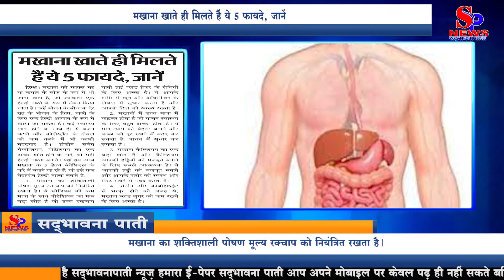मखाना खाते ही मिलते हैं ये 5 फायदे, जानें These 5 benefits are available only on Makhana accounts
मखाना को फॉक्स नट या कमल के बीज के रूप में भी जाना जाता है, जो ज्यादातर एक हेल्दी नाश्ते के रूप में सेवन किया जाता है। उन्हें भोजन के बीच या देर रात के भोजन के लिए, नाश्ते के लिए एक हेल्दी ऑप्शन के रूप में खाया जा सकता है। कई स्वास्थ्य लाभ होने के साथ ही ये वजन घटाने और कोलेस्ट्रॉल के लेवल को कम करने में भी काफी मददगार है। प्रोटीन समेत मैग्नीशियम, पोटेशियम का एक अच्छा स्रोत होने के नाते, वो सही हेल्दी नाश्ता बनाते। यहां हम आज मखाना के 5 हेल्थ बेनेफिट्स के बारे में बताने जा रहे हैं, जो इसे एक बेहतरीन हेल्दी नाश्ता बनाते हैं.

1. मखाना का शक्तिशाली पोषण मूल्य रक्तचाप को नियंत्रित रखता है। ये सोडियम की कम मात्रा के साथ पोटेशियम का एक बड़ा स्रोत है जो उच्च रक्तचाप यानी हाई ब्लड प्रेशर के रोगियों के लिए अच्छा है। ये आपके शरीर में खून और ऑक्सीजन के लेवल में सुधार करता है और आपके दिल को स्वस्थ रखता है।

2. मखानों में उच्च मात्रा में फाइबर होता है जो पाचन स्वास्थ्य के लिए बहुत अच्छा होता है। ये मल त्याग को बेहतर बनाने और कब्ज को दूर रखने में मदद कर सकता है, पाचन में सुधार कर सकता है।

3. मखाना कैल्शियम का एक बड़ा स्रोत है और कैल्शियम आपकी हड्डियों को मजबूत बनाने के लिए सबसे आवश्यक है। ये आपकी हड्डी को मजबूत बनाने और आपके शरीर को स्वस्थ और फिट रखने में मदद करता है।

4. प्रोटीन और कार्बोहाइड्रेट से भरपूर होने की वजह से, मखाना ब्लड शुगर को कम रखने के लिए अच्छा है। ये हाई ब्लड शुगर के लेवल वाले लोगों के लिए बेहतरीन है।

5. जो लोग स्वास्थ्य के प्रति जागरूक हैं या वजन कम करने की प्लानिंग कर रहे हैं, उनके लिए मखाना को स्नैकिंग के लिए एक हेल्दी ऑप्शन के रूप में बदलने की ज्यादा सिफारिश की जाती है। वो प्रोटीन से भरपूर होते हैं और कैलोरी में कम होते हैं और आपको ज्यादा खाने से रोकते हैं।

Makhana is also known as fox nut or lotus seed, mostly consumed as a healthy breakfast. They can be eaten between meals or for late night meals, as a healthy option for breakfast. Apart from having many health benefits, it is also very helpful in reducing weight and lowering cholesterol levels. Magnesium, including protein, being a good source of potassium, would make the perfect healthy breakfast. Here we are going to tell you about 5 health benefits of Makhana, which make it a great healthy breakfast .

1. The powerful nutritional value of Makhana keeps blood pressure under control. It is a great source of potassium with low sodium content, which is good for high blood pressure patients. It improves the blood and oxygen levels in your body and keeps your heart healthy.

2. Makhanas contain high amount of fiber which is very good for digestive health. It can help improve bowel movements and keep away constipation, improve digestion.

3. Makhana is a great source of calcium and calcium is most essential for strengthening your bones. It helps to strengthen your bone and keep your body healthy and fit.

4. Being rich in protein and carbohydrates, Makhana is good for keeping blood sugar down. It is good for people with high blood sugar levels.

5. For those who are health conscious or are planning to lose weight, it is highly recommended to replace Makhana as a healthy option for snacking. They are rich in protein and are low in calories and prevent you from overeating.